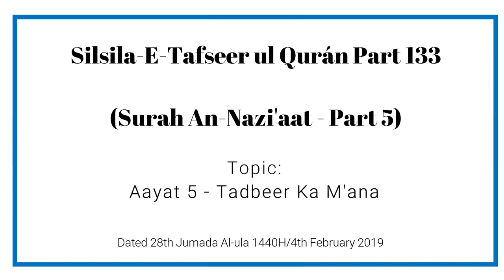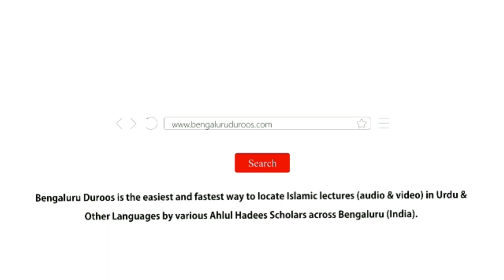Silsila e Tafseer ul Qur’an Part 133 | Surah An-Nazi'aat (Part 5) by Muhammad Muadh Abu Quhafah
Silsila-e-Tafseer ul Qur’an: Part 133
Tafseer of Surah: An-Nazi'aat (79) - Part 5
Topic: Aayat 5 - Tadbeer Ka M'ana